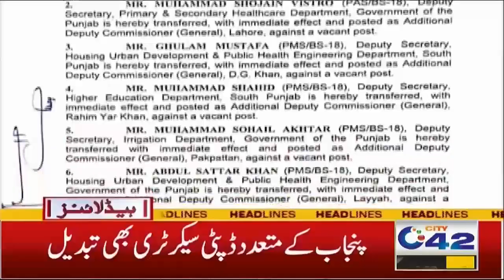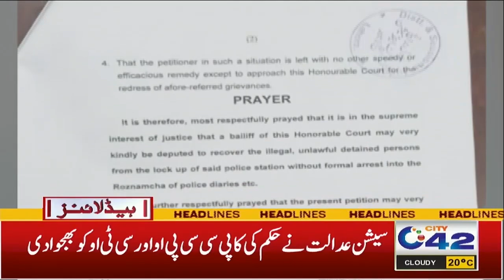8AM News Headlines | 22 Dec 2023 | City42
8AM News Headlines | 22 Dec 2023 | City42